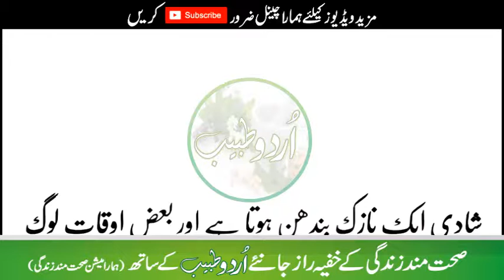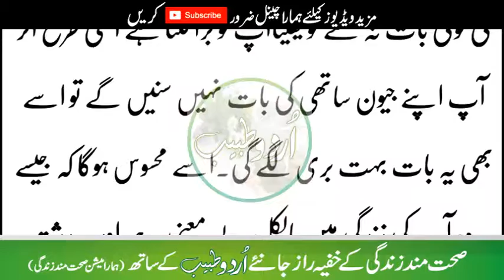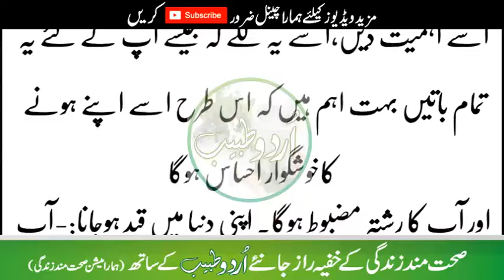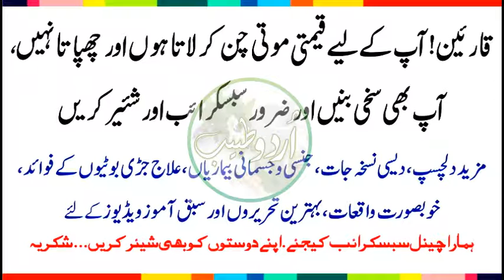Don't Do This At First Night ?? its Dangerous ??